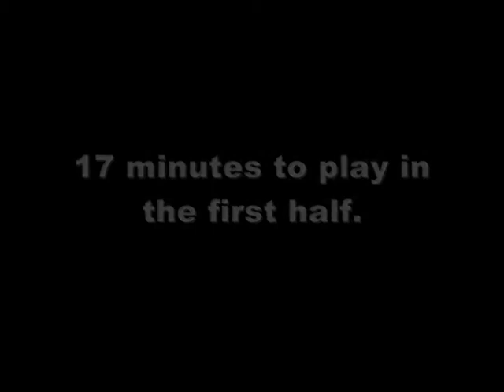Re-enter the Dragon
Reenactment of a superb goal scored by Edgar after a great pass from his brother Armin, showing that even after 17 years of not playing together the magic is still there. If this means nothing to you just bounce along to the Karate Kid soundtrack.